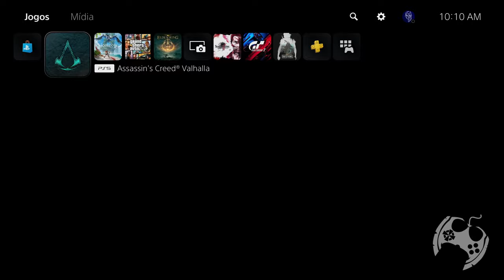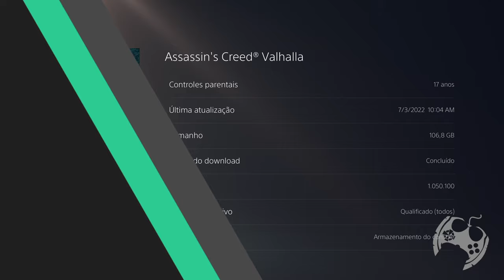CORRE!!! O MELHOR FARM DE LINGOTES DE PLATINA FOI MELHORADO! ASSASSIN'S CREED VALHALLA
Neste vídeo trago um novo farm REALMENTE BRUTAL em Assassin's Creed Valhalla que vai entregar recursos de criação ILIMITADOS!

Temos um Grupo de Ofertas no Telegram!

🔻🔻 CONECTE-SE COMIGO 🔻🔻

- Jogue comigo
- Emotes únicos
- Grupo exclusivo no WPP e muito mais!!!

Kallil Augusto